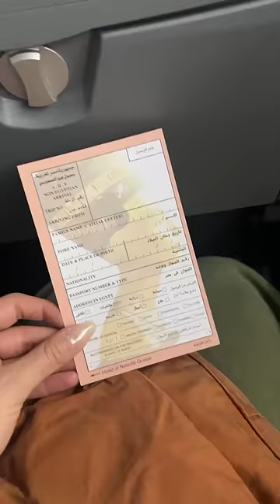Vizesiz Mısır’a gidiyoruz! Adım Adım havaalanı 🫶🏻